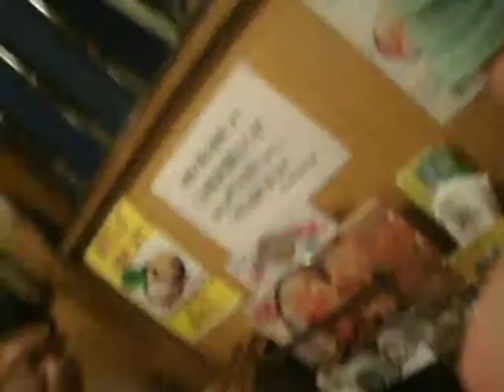No Okonomiyaki - Japan! Japan! Prequel #5.25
Dohton Bori okonomiyaki restaurant, Atsugi, Japan.  The Japan! Japan! Video Blog Prequel #5, Part 2 of 4